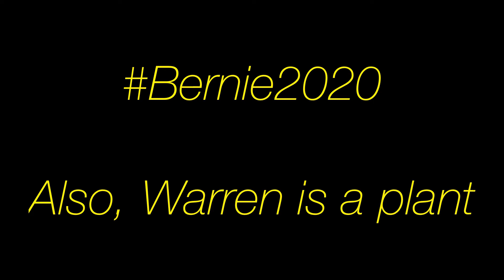BERNIE'S BACK (Casino Royale Mashup)